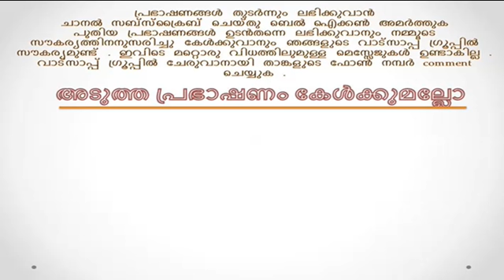Vishnu Sahasranamam Malayalam speech by Prof. Vaidyalinga Sharma Part 21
Vishnu Sahasranamam Malayalam speech by Prof. Vaidyalinga Sharma Part 21 Vishnu Sahasranamam is a Sanskrit hymn which contains a list of 1,000 names of Vishnu, one of the main deities in Hinduism and the supreme God in Vaishnavism. It is also one of the most sacred and popular stotras in Hinduism. The Vishnu Sahasranama as found in the Anushasana Parva of the epic Mahabharata. It is the most popular version of the 1,000 names of Vishnu. Other versions exists in the Padma Purana, Skanda Purana and Garuda Purana. There is also a Sikh version of the Vishnu Sahasranama, found in the text Sundar Gutka. Each name eulogizes one of His countless great attributes. There are Sahasranāmas for many gods such as Shiva, Ganesha, Shakti, and others. But the Vishnu Sahasranāma is popular among common Hindus, and a major part of prayer for devout Vaishnavas, or followers of Vishnu. While Vaishanvas venerate other deities, they believe that the universe, including the other divinities such as Shiva and Devi, is ultimately a manifestation of the Supreme Lord Vishnu. Despite the existence of other sahasranamas of other demi gods, referring a sahasranama as "The Sahasranama," generally refers to the Vishnu Sahasranama alone, thereby indicating its wide popularity and use.

പ്രഭാഷണങ്ങൾ തുടർന്നും ലഭിക്കുവാൻ ചാനൽ സബ്സ്ക്രൈബ് ചെയ്തു ബെൽ ഐക്കൺ അമർത്തുക പുതിയ പ്രഭാഷണങ്ങൾ ഉടൻതന്നെ ലഭിക്കുവാനും നമ്മുടെ സൗകര്യത്തിനനുസരിച്ചു കേൾക്കുവാനും ഞങ്ങളുടെ വാട്സാപ്പ് ഗ്രൂപ്പിൽ സൗകര്യമുണ്ട് . ഇവിടെ മറ്റൊരു വിധത്തിലുമുള്ള മെസ്സേജുകൾ ഉണ്ടാകില്ല . വാട്സാപ്പ് ഗ്രൂപ്പിൽ ചേരുവാനായി താങ്കളുടെ ഫോൺ നമ്പർ comment ചെയ്യുക

VENUE : Shree Hanuman Kovil , Ernakulam